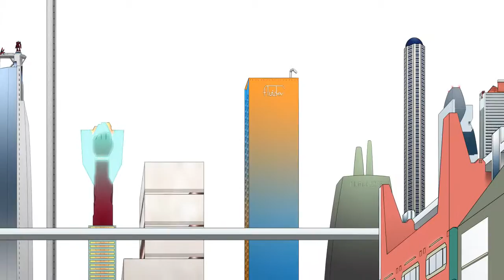Music and animation and drawings put together (2013~2016)-sort of WIP video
Somewhat random collection of music, animation and drawings that are made, mainly from 2015 and few from older years. More like a work in progress video overall.